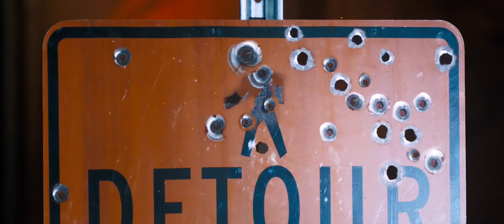Death Wish - Official Trailer - Richard Esteras - Pimp in Alley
DEATH WISH... Directed by Eli Roth. Starring Bruce Willis.
I play a pimp in DeathWishMovie in scene with Jaslene Gonzalez.

Like my page on Facebook...